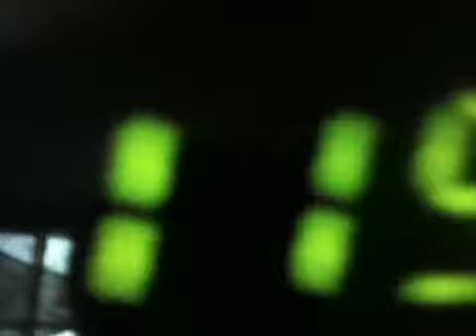High Nooner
Still can't do my laundry...h